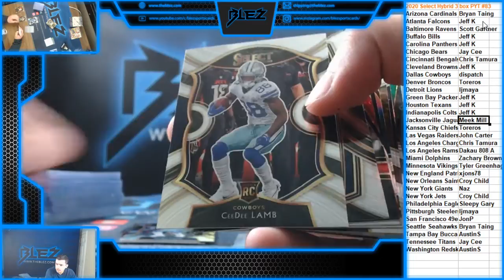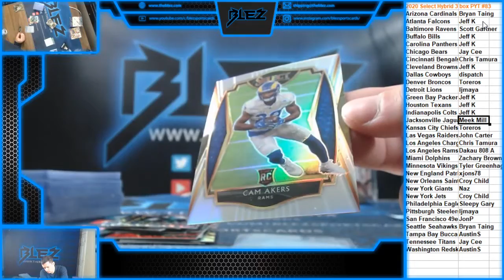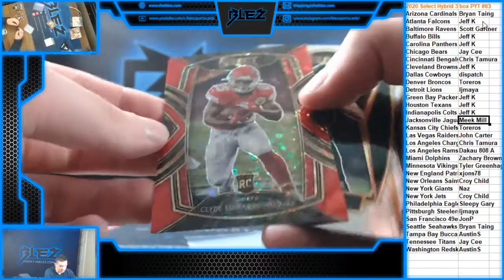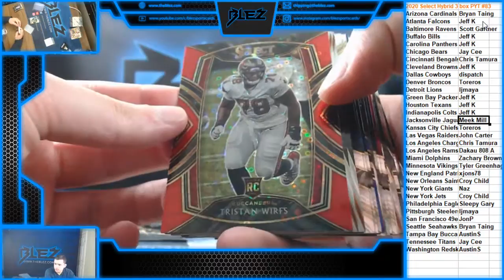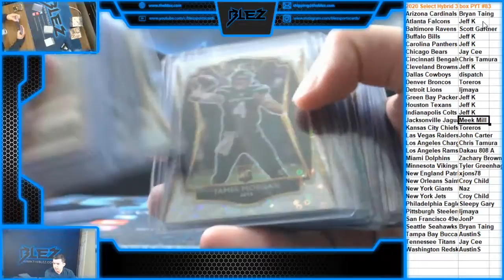2020 Select Football Hybrid 3 Box PYT #83